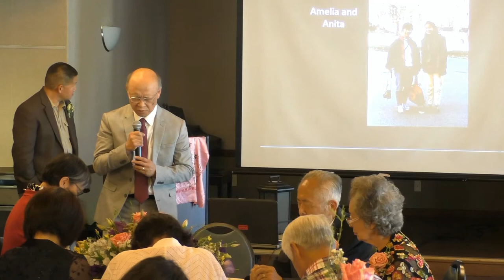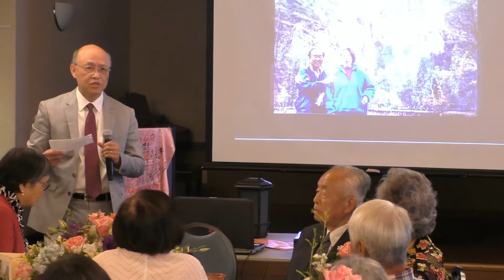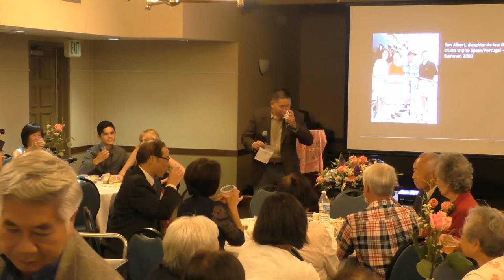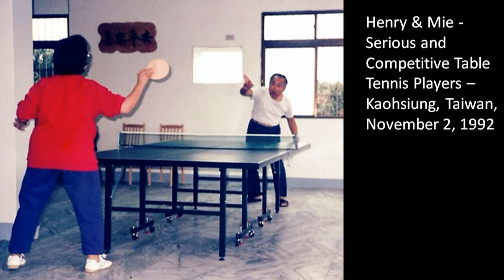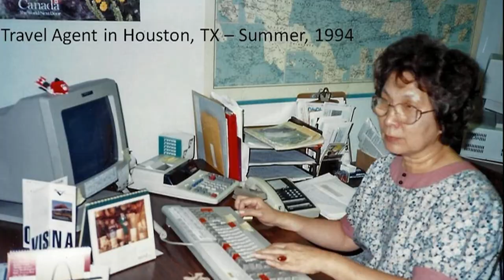Henry & Mie Kao, 高守仁兄夫婦 歡慶 鑽石婚（60周年）2017-06-03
Henry and Mie Kao celebrate 60th Wedding Anniversary
高守仁兄 邱月娥姐, 歡慶鑽石婚（60周年）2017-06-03
at Laguna Woods Village, California